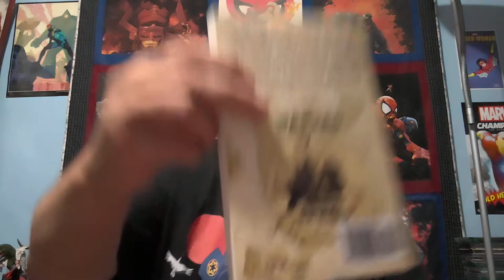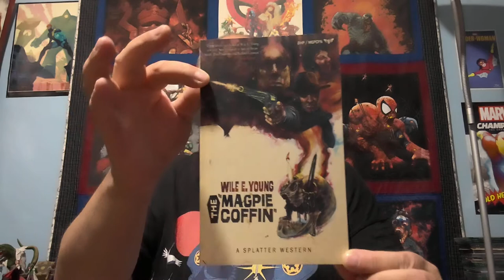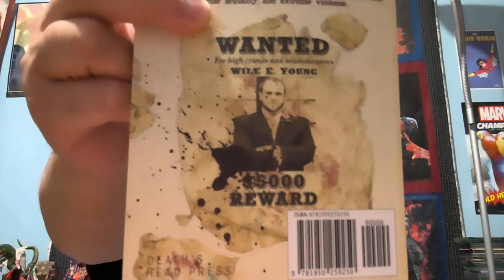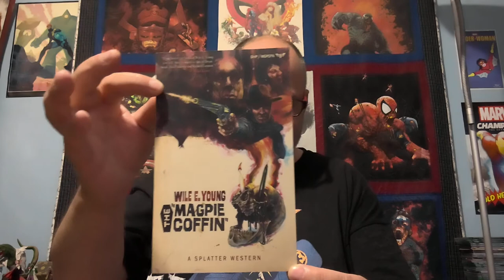The Magpie Coffin by Wile E. Young Book Review.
It's a Splatter Western! Check out my review of The Magpie Coffin by Wile E. Young.